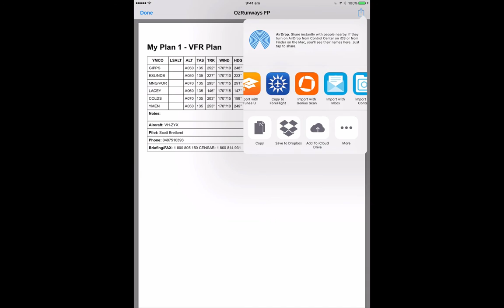Export print page to PDF in OzRunways (iOS 10+)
With iOS 10 you can now export pages you wish to print to PDF